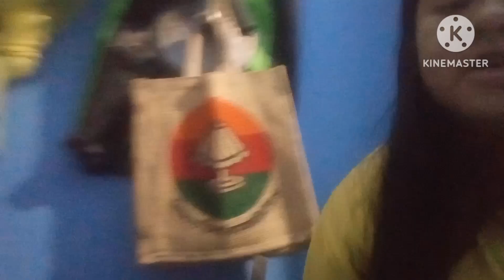First time Doing vlog at out side 😉# love family # aju bhayo Bhajan ko secret ko khulasha ## vlog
First time Doing vlog at out side😊 # love family 🥰# vlog ❤️